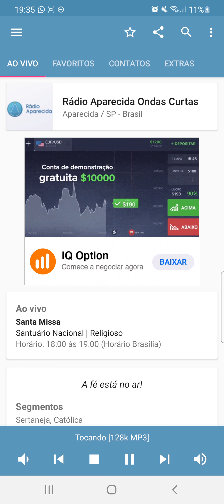Momento DRM (06 Mar 21) Rádio Aparecida - SP / 1a parte da entrevista com o Engenheiro Ismar (EBC)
DRM: Rádio Avançado para Todos!